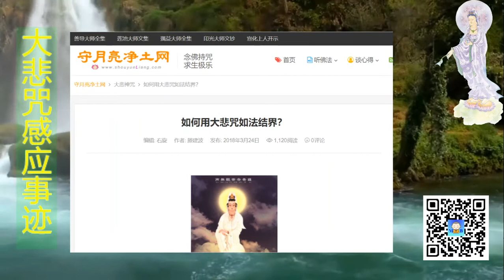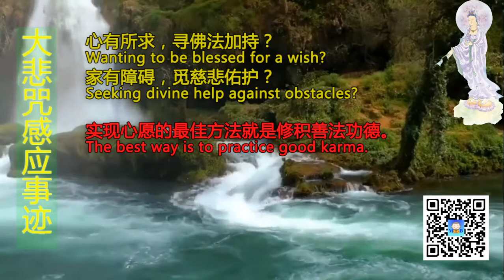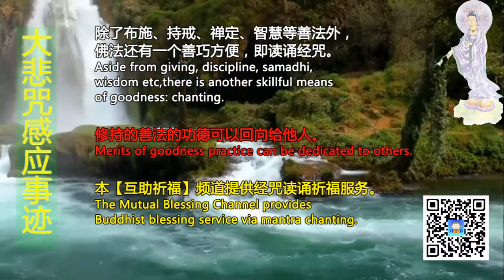结界 如何用大悲咒如法结界？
用大悲咒如法结界。天魔外道不得入。
大悲咒咒衣物、食物、药物等获长寿。

Support our Mutual Blessing Channel:
打赏支持【互助祈福】频道：